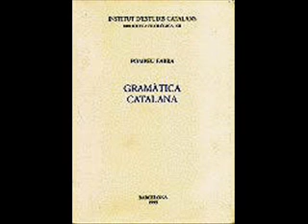fabra 2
fabra